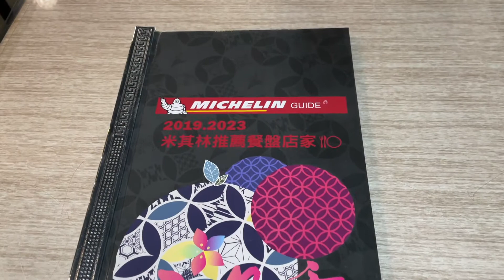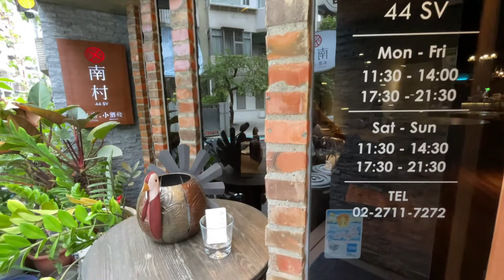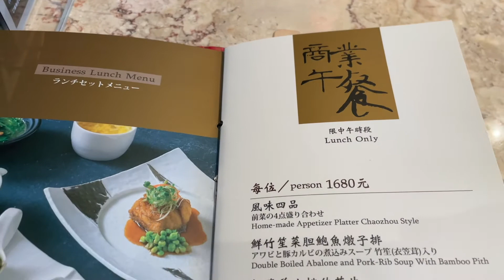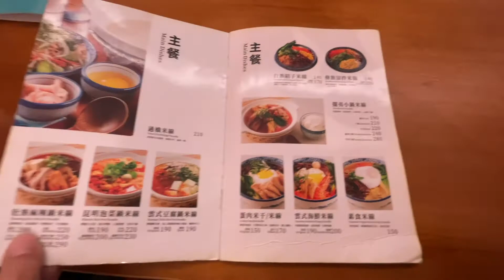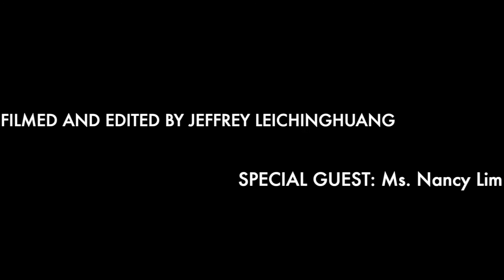FOOD TRIP: Rarely Tried Chinese Cuisines [Taipei Day Trips Ep. 33]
Welcome to Season 4 of the “Taipei Day Trips” series.  My channel, "The Greatest Journey”, features my travel stories, and this series features day trips primarily within the greater Taipei area. New videos are uploaded on Fridays, and sometimes Tuesdays.

In Episode 33, I visit four Chinese restaurants with my Mom.  These restaurants feature regional cuisines we hardly try such as Hakka, Chaozhou (Teochew), and Yunnan.

00:00 Intro
00:41 May Snow Hakka Food  五月雪
02:05 44 Southern Village 南村
03:29 Chao Ping Ji 潮品集
06:15 Yundish 云滇